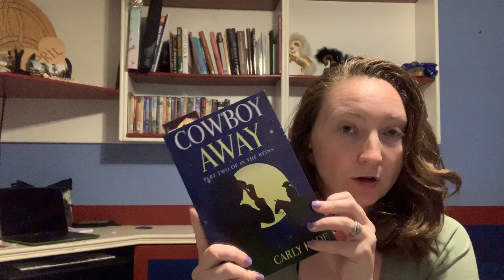GIVEAWAY: In The Reins by Carly Kade Book Review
GIVEAWAY: In The Reins by Carly Kade Book Review // I love a good horse book and when I came across this one on Instagram, I knew I had to jump on it! Carly Kade is known as CarlyKadeCreative on Instagram. I first found her when I was managing Horse Radio Network’s Instagram accounts and I was so excited to see another equestrian author.  I purchased her book right away.  I can't wait till I jump into Cowboy Away her second book! Her third book was just released not to long ago too! It is Show Pen Promise.

In The Reins
Cowboy Away
Show Pen Promise

Ends June 30, 2019. Winner will be announced on July 1st, 2019.